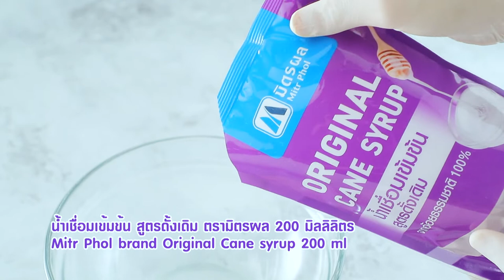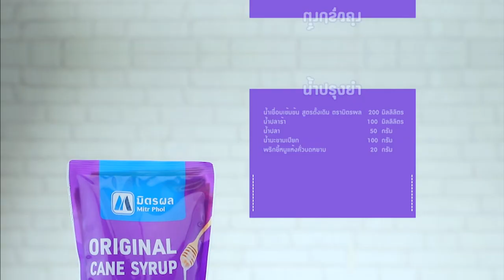ไก่สอดไส้เนยสมนไพร l Cooking Guru EP. 248 (2/3)